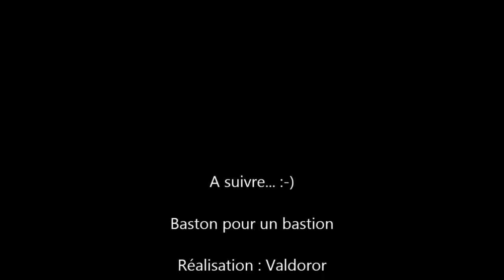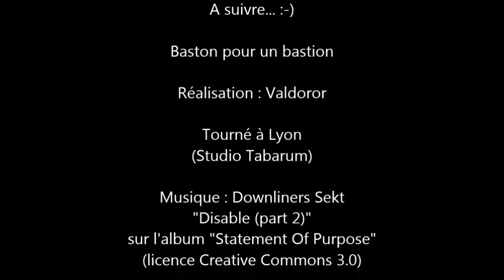Baston pour un bastion - Ep. 12 - Sésame, ouvre-toi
Exit le bastion (après une dernière frayeur ^^) ! Aujourd'hui, j'entame un chantier d'enrichissement de ma base à squelettes, en commençant par la construction d'une porte en verre actionnée par des pistons (tiens, tiens...). Sur un concept de double piston extender de Cubehamster (lien ci-dessous), mon idole en matière de redstone :)

- Musique : Downliners Sekt - "Disable (part 2)" sur l'album "Statement Of Purpose"